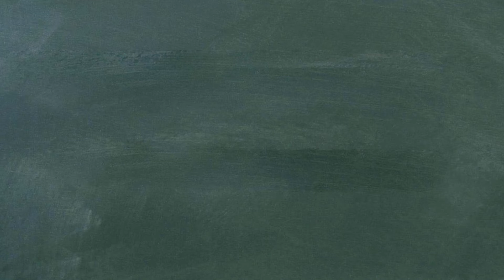단어로 배우는 중국어 - 0399 TaoYi ShuYi 도예 서예